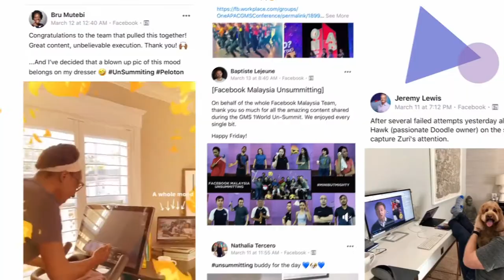Say Hello to Jack ethos!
To be extraordinary in the face of today, and tomorrow’s challenges, means moving beyond what you’ve always done. The time to reinvent your future is now. Life – and work – as we know it has changed. We must communicate messages and tell stories in immersive, hybrid spaces. We must move beyond single-location, travel-dependent experiences, and deliver content to audiences at scale, continuously. We must reach people where they are.

Jack ethos is the only virtual brand experience platform powered by the experts at Jack Morton.  More than a technology platform, Jack ethos is a way to build a community and bring the spirit of your culture to life. Because at the heart of any virtual experience is the sense of community it creates. Its ethos.